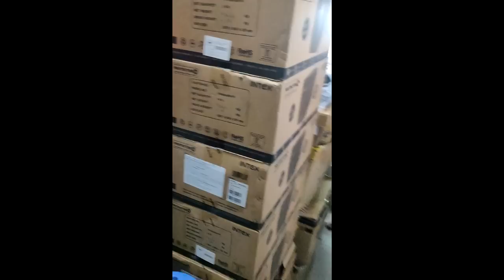My gaming home setup tour video | Hindi